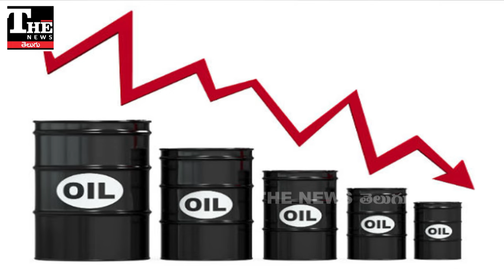Iran: ఇరాన్ క్షిపణుల దాడి తర్వాత ఇజ్రాయెల్ ఏం చేస్తుంది, పశ్చిమాసియా పరిణామాలు ఎటు?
ఇరాన్- ఇజ్రాయెల్ మధ్య ముదురుతున్న వైరం తీవ్ర పరిణామాలకు దారితీసే ఉంది. ప్రతిఫలం ప్రపంచమంతా చెల్లించాల్సిన దుస్థితి దాపురించేలా కనిపిస్తోంది. ఇప్పటికే చమురు ధరలు పెరిగాయి. క్రూడాయిల్ ధరల్లో పెరుగుదుల కారణంగా ఇండియాలో కూడా అదనపు భారం అనివార్యం.